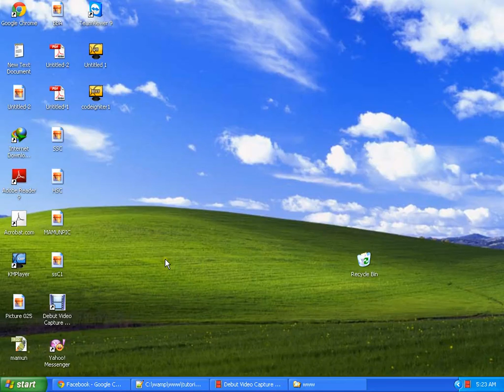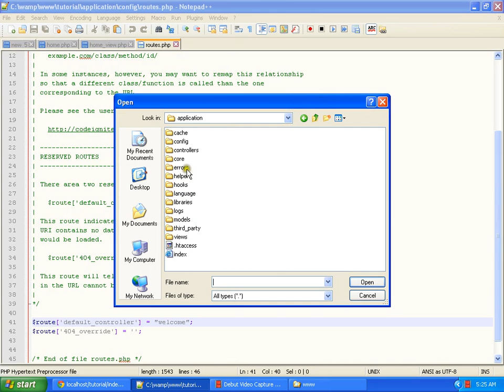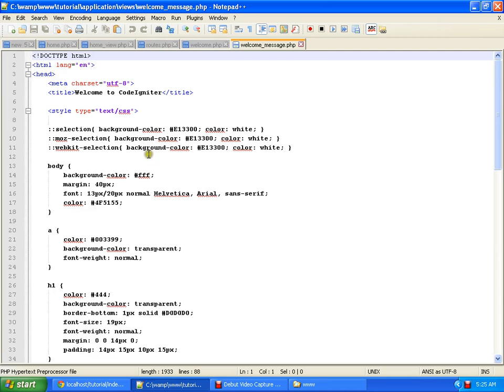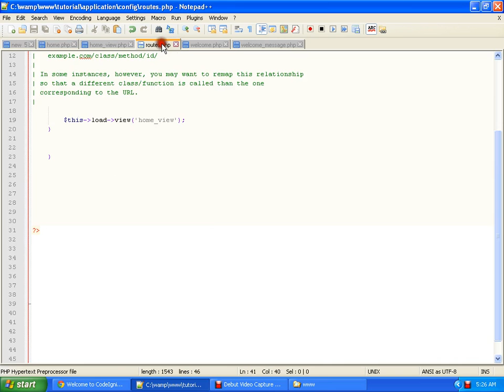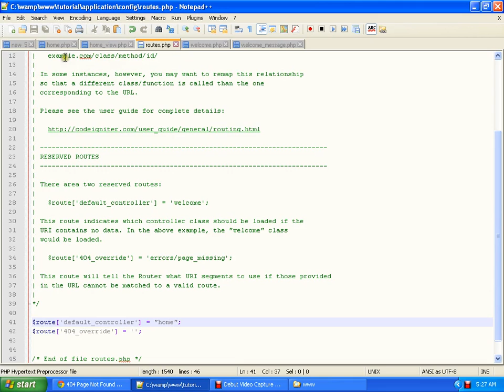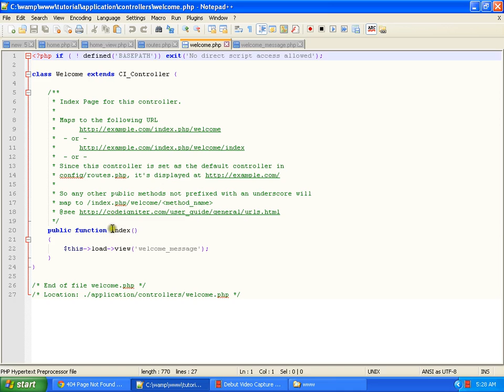Codeigniter bangla tutorial part-2